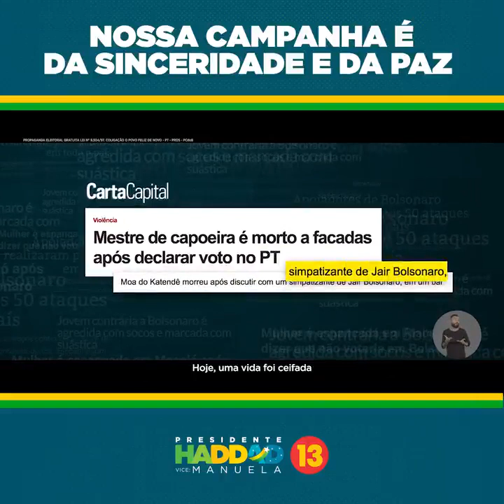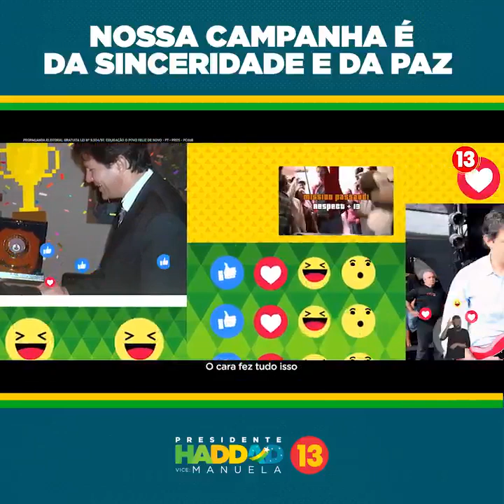Campanha de Haddad denuncia violência bolsonarista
Confira o primeiro filme da campanha de Fernando Haddad, que denuncia o caráter anticivilizatório de Jair Bolsonaro

Sua associação oferece suporte às operações do dia a dia e é vital para o nosso sucesso e crescimento.